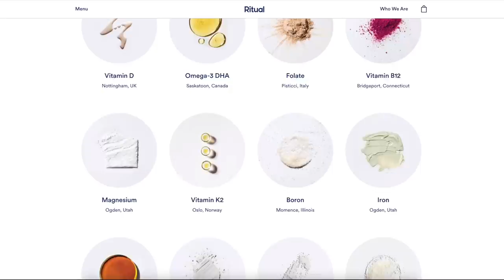The video you've all been asking for.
Lucien, Simone, and J.T.!

↠ If you made it all the way to the bottom of this description comment 'CLIMBING IS GAY' on this video!!